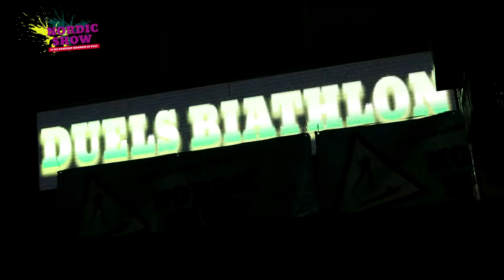Ville de Chambéry - The Nordic Show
Série de 4 films présentant le Nordic Show à la patinoire de Chambéry (Savoie) : les coulisses, l'ouverture au public, les petits et grands pros, le show.

Pour le compte de Chambéry métropole (communauté d'agglomération) et le club nordique de la Féclaz.

Avec les équipes de France de biathlon et de ski de fond, et en présence de grands champions français : Alexis Boeuf, Vincent Jay, Marine Bolliet...

Show final orchestré par Christophe Sevessand